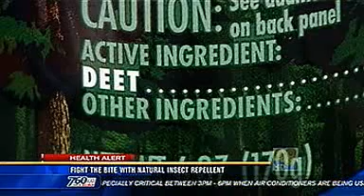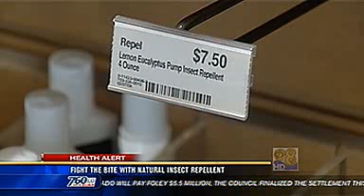Don't Bite Me! Patch featured on News 8